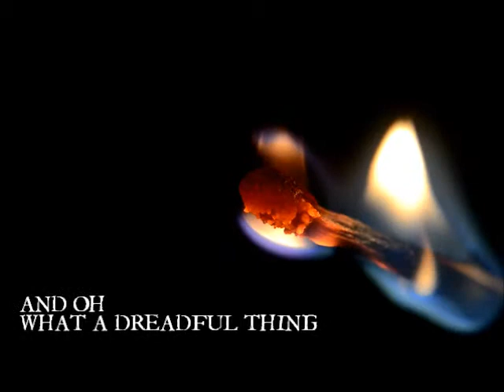Austin Playhouse Presents: Struwwelpeter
The Sugar Land Cultural Arts Foundation has invited the cast and crew of the Austin Playhouse's production of "Struwwelpeter" to perform at the historic Sugar Land Auditorium.

Sugar Land students from Stephen F. Austin High School have been hand selected by the American High School Theatre Festival to perform in Edinburgh, Scotland this summer at the International Fringe Festival. They will be one of the only schools from the state, and more importantly, the only high school representing the Greater Sugar Land Area.

The Sugar Land Cultural Arts Foundation will be filming the event, and using it to showcase the fine arts community in Sugar Land.